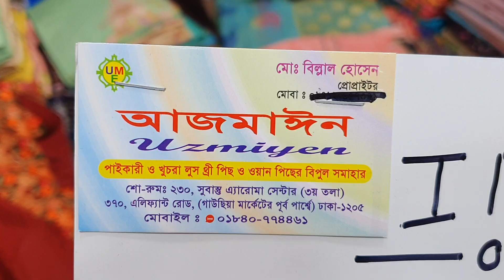৭৫০ টাকায় নতুন ডিজাইনের লোন কালেকশন।